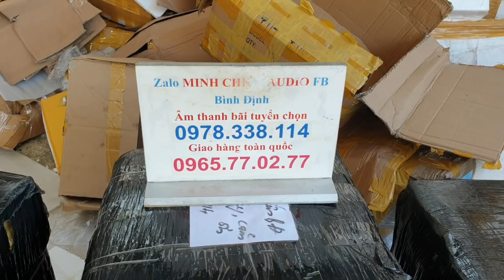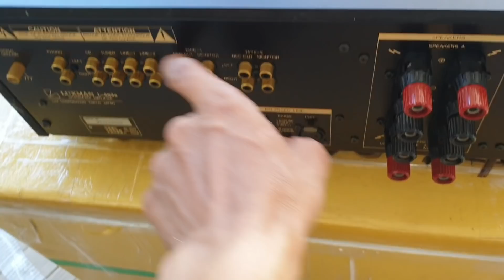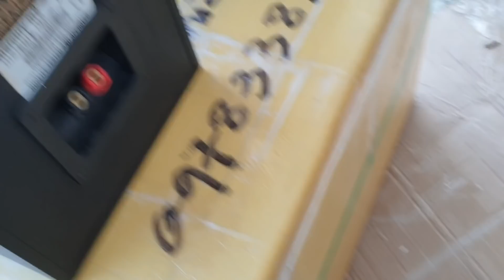HÀNG VỀ BÁO HƠI TRỄ - 3/6 - CD DENON 3500RG - Loa Tanoy 6tr - VV . MỜI CÁC BÁC